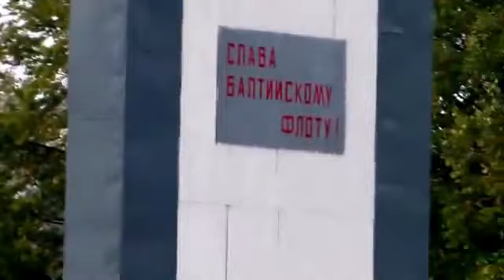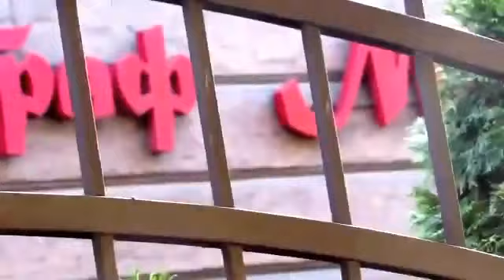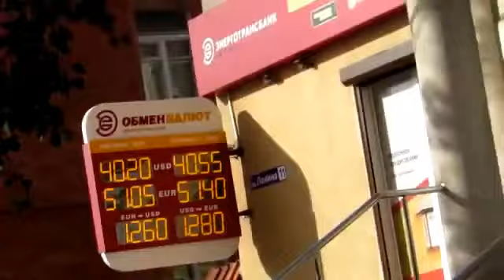Экскурсия по Морскому городуБалтийску(Пиллау)октябрь 2014г. В город.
Моя Экскурсия по Морскому городуБалтийску(Пиллау)октябрь 2014г. Балтийск - самый западный город России. Здесь находится крупнейшая россиийская база ВМФ на Балтийском море. До ноября 1946г. город назывался «Пиллау». Это название происходит от прусского слова «пилль», что означает крепость. Кроме одноимённой, со старым названием города, крепости, здесь есть ещё 2 форта: "Штиле" и "Восточный". Существует ещё третий форт "Западный", но он находится не в Балтийске, а на Балтийской косе. На ней обозначены все мало-мальски значимые места города. Балтийское море – это окраинное внутриматериковое море, которое находится на материке Евразия. Оно является частью Атлантического океана и соединяется с ним узкими протоками Эресун (Зунд), Большой Бельт и Малый Бельт, Каттегат и Скагеррак. Древние славяне называли его Варяжским морем.
Балти́йское мо́ре (ст.-слав. море Варяжское, швед. Östersjön, фин. Itämeri, польск. Morze Bałtyckie, нем. Ostsee, эст. Läänemeri, латыш. Baltijas jūra, лит. Baltijos jūra) — внутриматериковое окраинное море Евразии, глубоко вдающееся в материк. Балтийское море расположено в северной Европе, принадлежит бассейну Атлантического океана.

Крайняя северная точка Балтийского моря расположена вблизи полярного круга (65°40' с.ш.), крайняя южная — около Висмара (53°45' с.ш.).

Крайняя западная точка расположена в районе Фленсбурга (9°10' в.д.), крайняя восточная — в районе Санкт-Петербурга (30°15' в.д.)

Площадь поверхности (без островов) — 415 тыс. км². Объём воды — 21,5 тыс. км³.